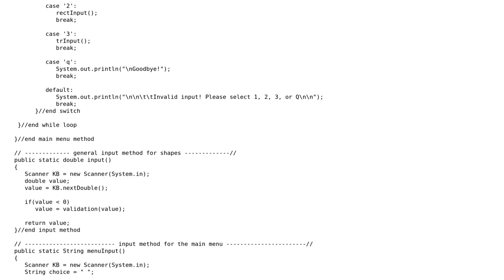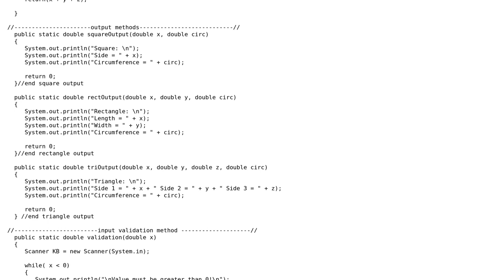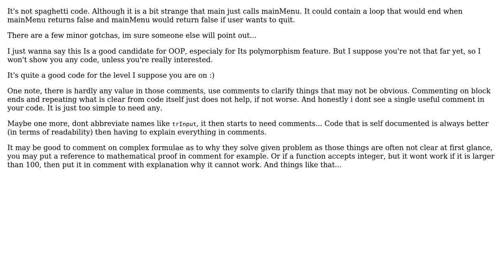Console app for calculating circumference of various shapes defined by user input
With thanks & praise to God, and with thanks to the many people who have made this project possible! | Content (except music & images) licensed under CC BY-SA | Music | Images & others | With thanks to user slepic user shaggy user Mast and the Stack Exchange Network Trademarks are property of their respective owners. You are responsible for your own actions.